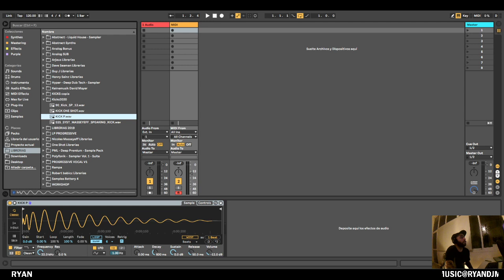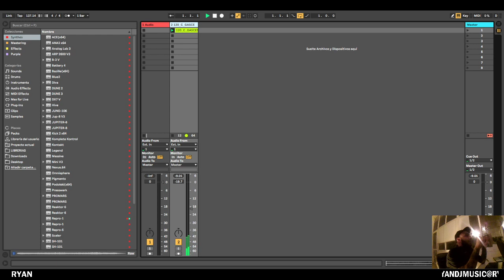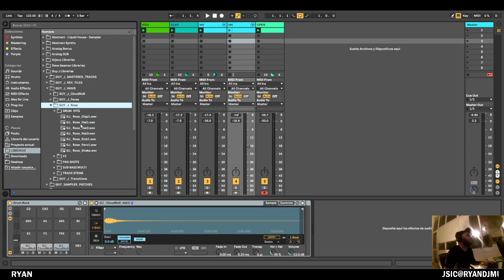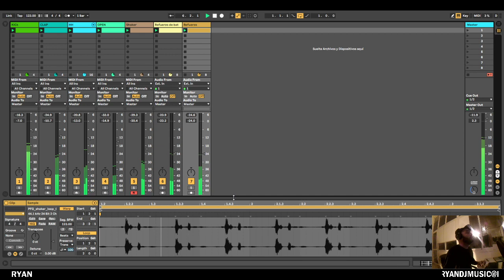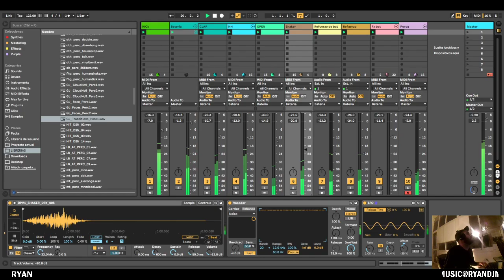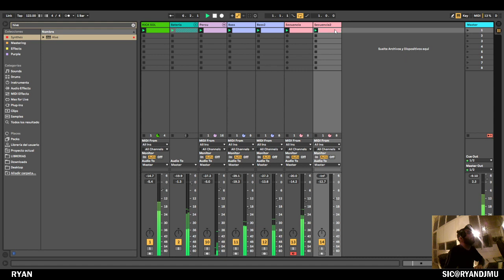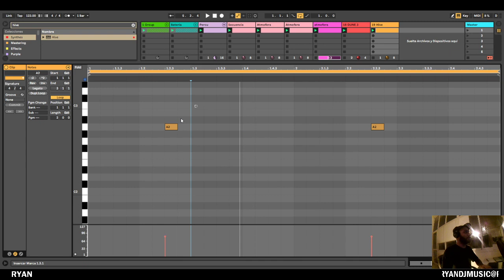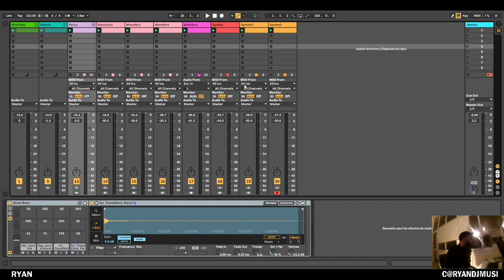SolidaRX - Masterclass Producción w/ Ryan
@ryandjmusic en el marco de la campaña ¨¨¨ Si nos organizamos salvamos vidas¨ -- Watch live